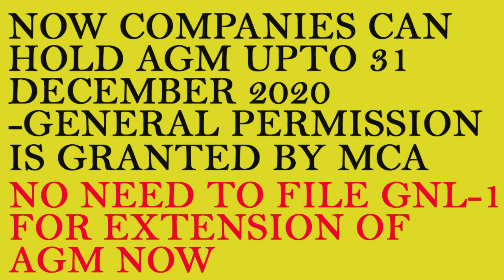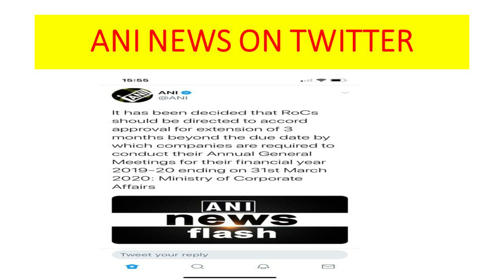NOW COMPANIES CAN HOLD AGM UPTO 31 DECEMBER 2020 -GENERAL PERMISSION IS GRANTED BY MCA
NO NEED TO FILE GNL-1 FOR EXTENSION OF AGM NOW